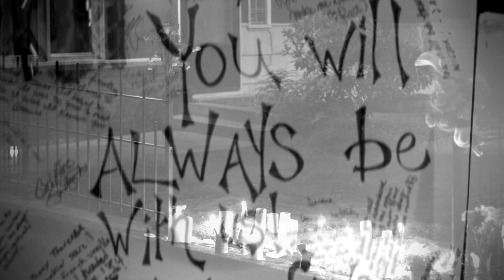The Angel Band Project - Goodbye - performed by Norbert Leo Butz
Stirring tribute to rape and murder victim, Teresa Butz, performed by her brother the Tony-award winning, Norbert Leo Butz. This track is part of a compilation album.